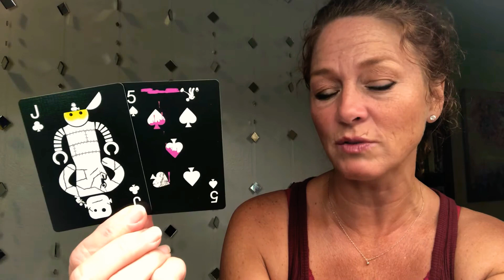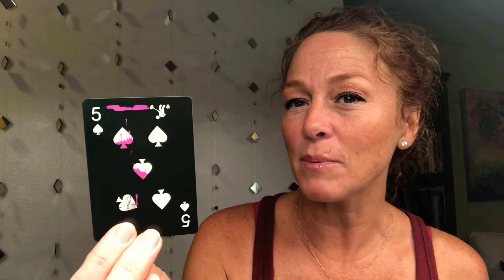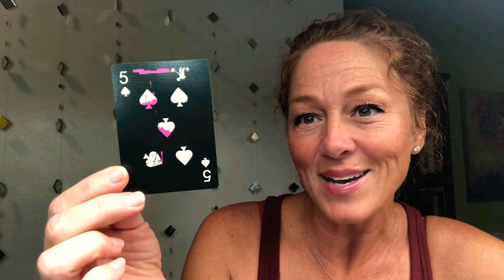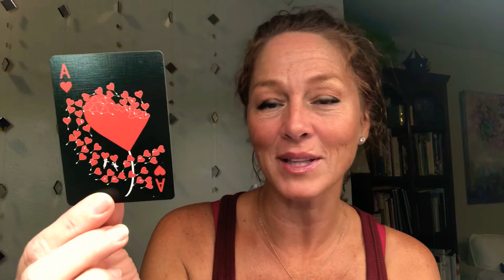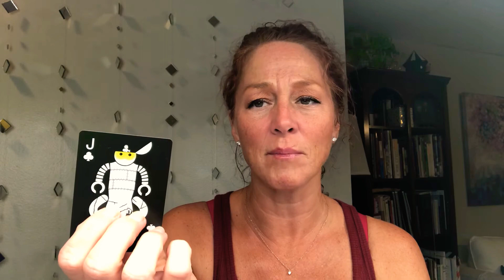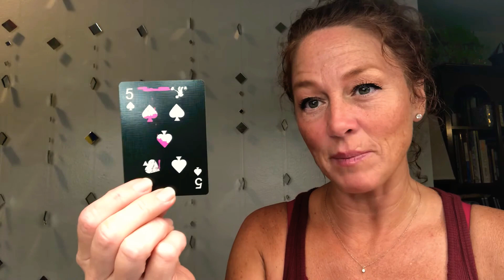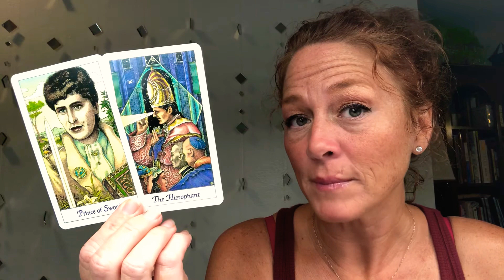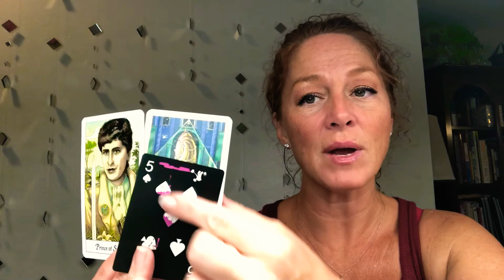Magic Monday: Understanding relationships & releasing karmic bonds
Joy💞

NEPTUNE: Sagittarius (12)
RISING: Sagittarius
NORTH NODE: Sagittarius (1)
MERCURY: Capricorn (1)
SUN: Capricorn (1)
VENUS: Aquarius (2)
JUPITER: Aquarius (2)
CHIRON: Aries (4)
MOON & MARS: Taurus (5)
SOUTH NODE: Gemini (7)
SATURN: Cancer (7)
PART OF FORTUNE: Leo (8/9)
MIDHEAVEN: Virgo
PLUTO: Libra (10)
URANUS: Libra (11)